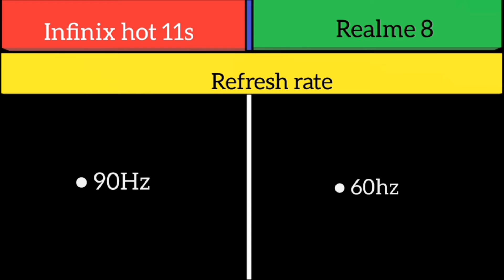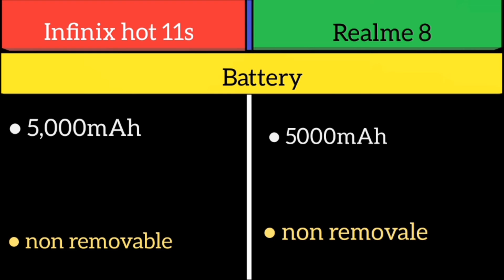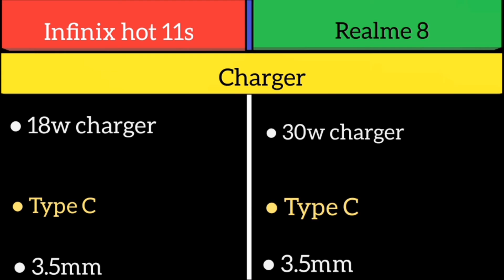Infinix Hot 11s Vs Realme 8